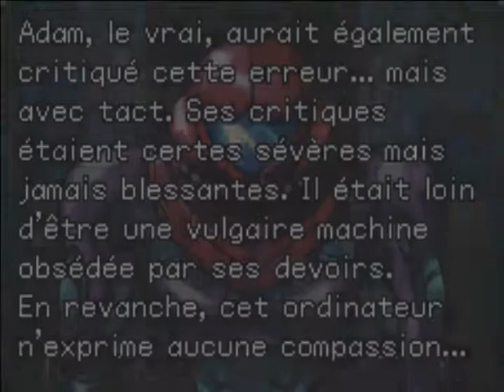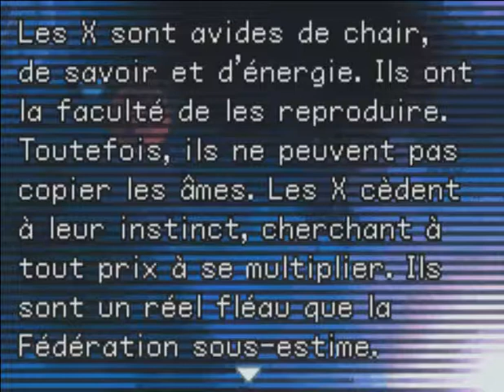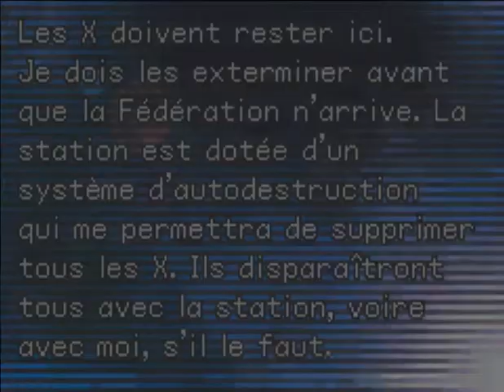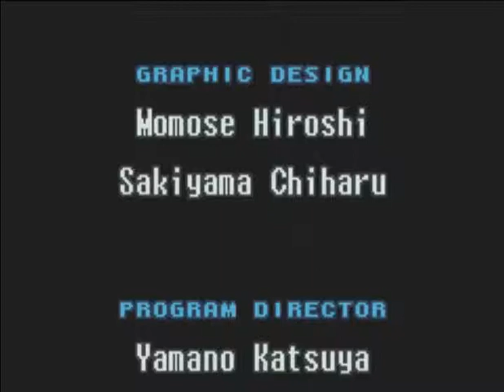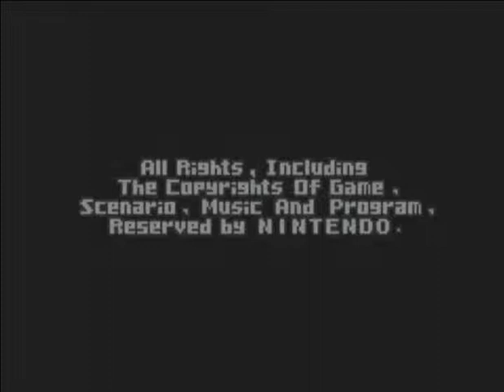Let's play Metroid Fusion (2/2)